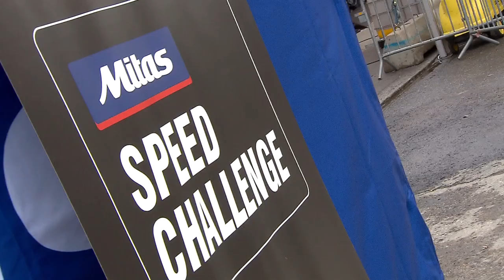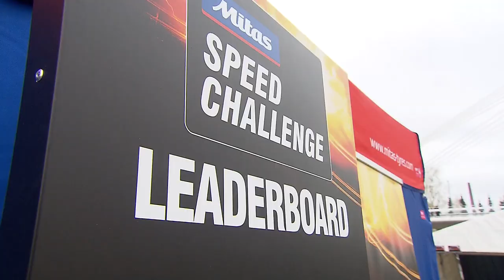Mitas Speed Challenge: Woffinden v Hampel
Team Woffinden and Team Hampel take part in the FIM Speedway Grand Prix tyre change challenge.